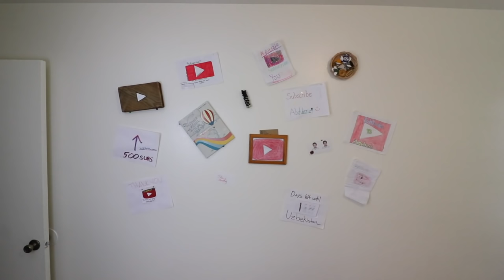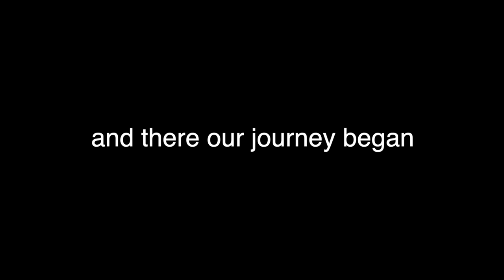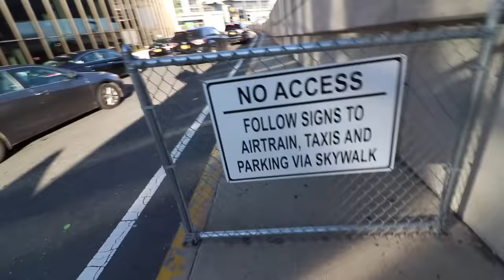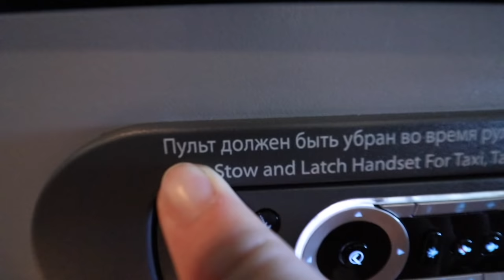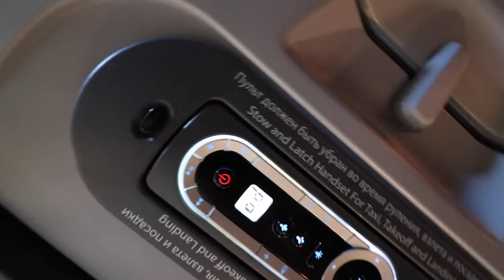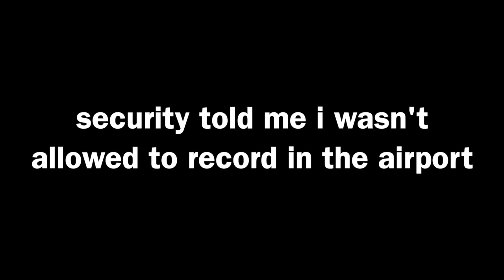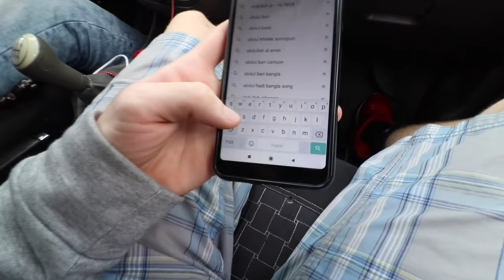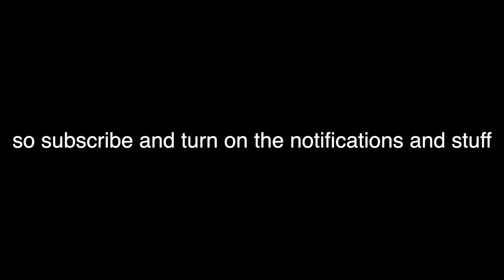No longer an Immigrant - Our trip home to Uzbekistan